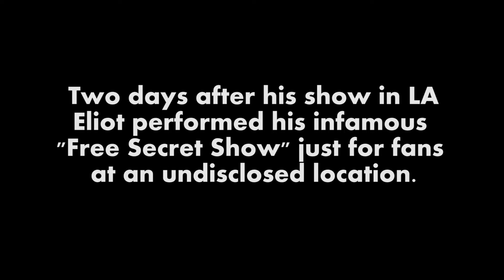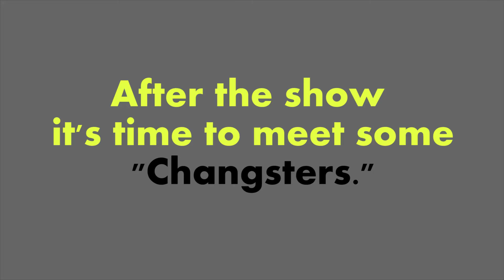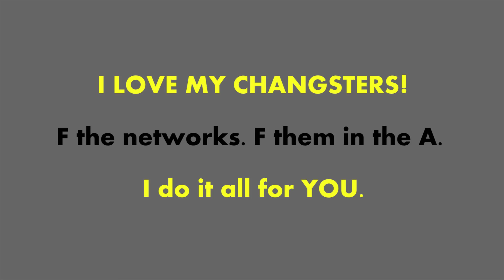Secret Show LA @ M Bar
I held this secret show just for my fans.  The show was completely improvised off the questions they asked me.  Enjoy!

(pay whatever you like whenever you like)

Eliot Chang has been seen on his own Comedy Central Half Hour, E!'s Chelsea Lately, Showtime's Minority Report, HBO's Looking, and NBC's Law & Order SVU.  He also studied improv in NY at the Upright Citizens Brigade and then with Armando Diaz at the Magnet Theater.